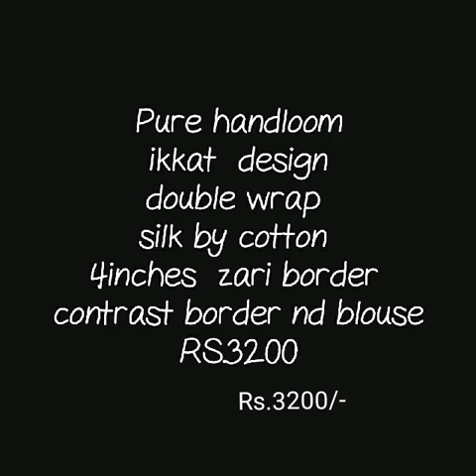pure ikkat silk cotton saree with price pure handloom ikkat double wrap silk cotton saree 2019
cotton silk ikat print saree,
ikat cotton sarees,
ikkat cotton sarees wholesale,
double ikkat cotton sarees online,
banarasi ikat sarees,
ikat handloom sarees,
ikkat silk sarees,
ikkat sarees wholesale,
ikkat sarees online shopping,
ikkat pattu sarees below 5000,
ikkat cotton sarees wholesale price,
ikkat sarees bangalore,
pochampally ikkat sarees hyderabad,

1 . watsup for order: 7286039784
 2. no negotiations please
 4.Sorry, cash on delivery service is not available
 5.payment can send through RTGS,,google pay or paytm,account transfer.
 6.Dispatch will be with in 2 3 day after payment
 7.After dispatching we will send you courier number through watsup
 8.Depends on distance item will receive.normally 7 to 10 working days
 9.Take video at the time of parcel open
10.if you find any damages you can returned to same address
11.we supply all over  india,and overseases also.